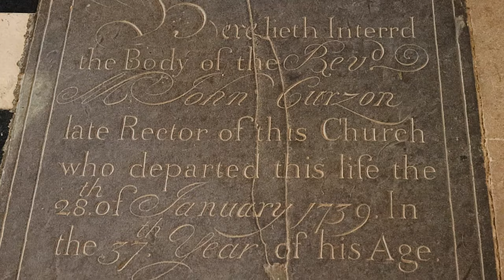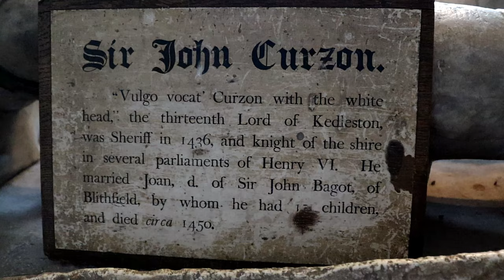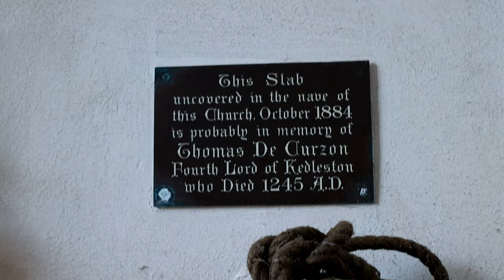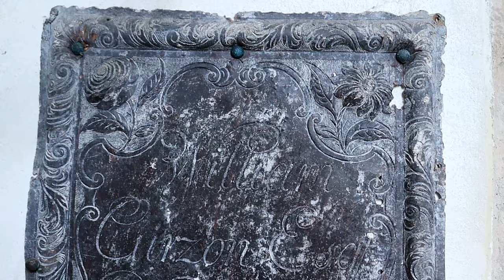All Saints Church | Kedleston | Derbyshire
In this vlog we will take a tour of All Saints Church, Kedleston, Derbyshire as I share its history and my thought of visiting.

For more information on Kedleston Hall and the National Trust please

Follow and like my Facebook page where you can have your say on future content